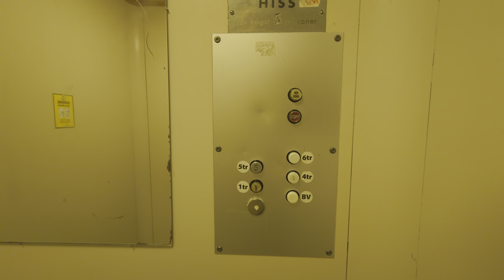1961 ASEA Traction Elevator @ Sorterargatan 2, Vällingby, Stockholm, Sweden!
ELEVATOR INFORMATION!

Manufacturer/Tillverkare: ASEA
Model/Modell: KAG
Installation year/Byggår: ~1961
Serial Number/Tillverkningsnummer:
Floors/Antal våningar: 5 = BV 1 4 5 6

Location/Adress: Sorterargatan 2, 162 50 Vällingby (Vinsta/Stockholm) SWEDEN!
Camera/Kamera: Sony Xperia 1 IV!